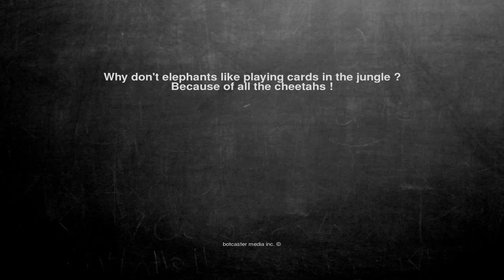Ok, here is the joke. Why don't elephants like playing cards i...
Why don't elephants like playing cards in the jungle ?
Because of all the cheetahs !